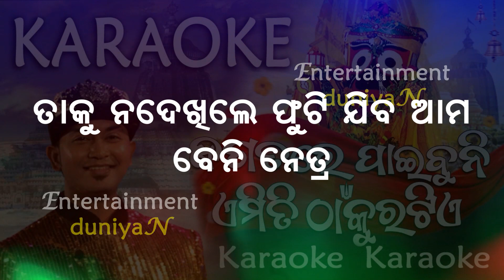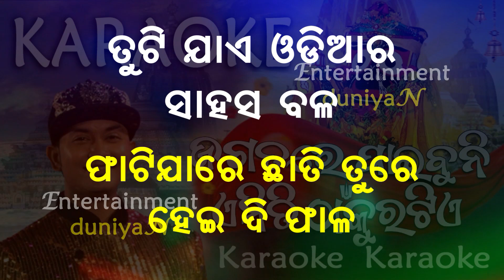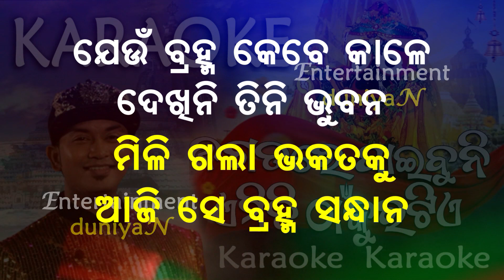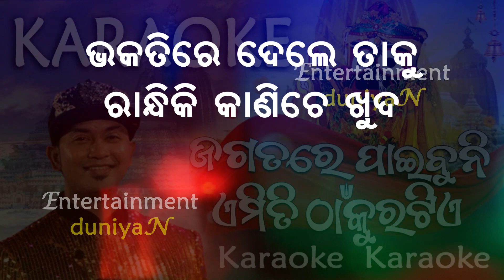Jagatare Paibuni ta pari thakura tie karaoke - Sie mo Jagannatha Ta binu Srihina Sara Jagata Karaoke